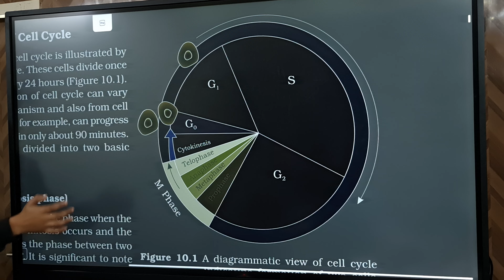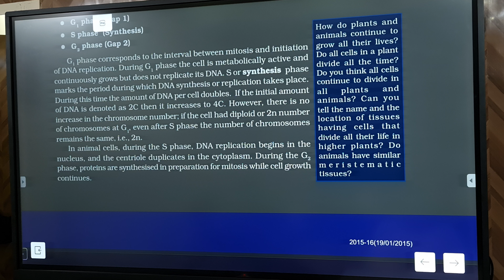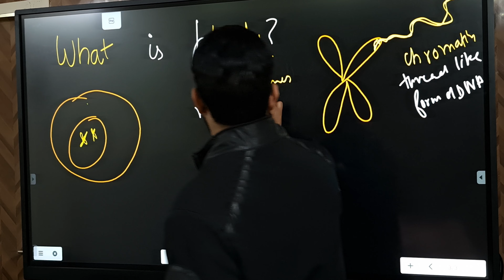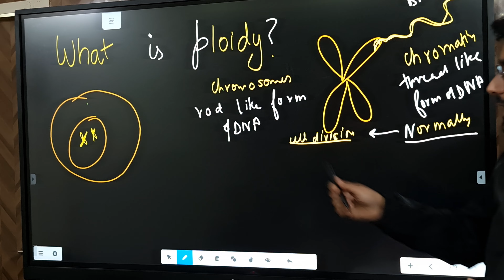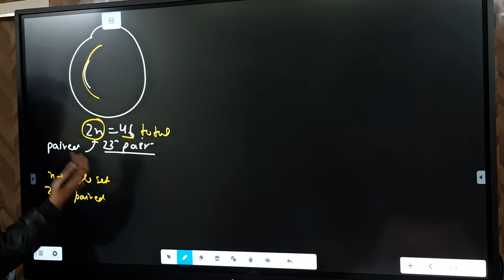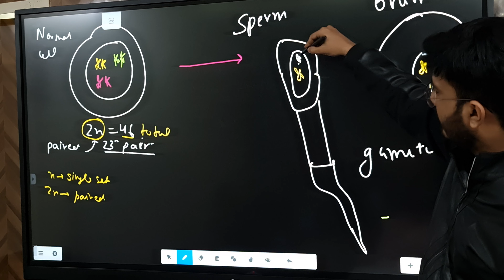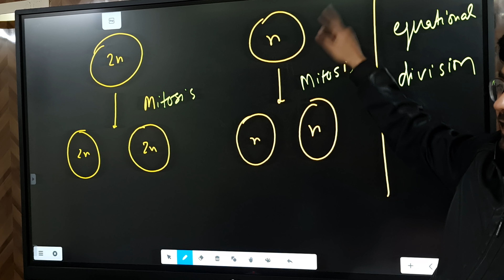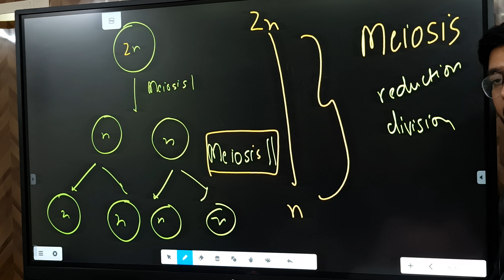What is ploidy?